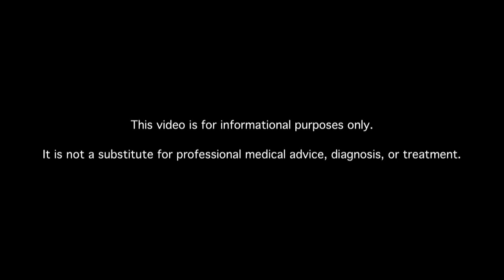What Can Be Done to Avoid the Skin Problems Associated with Diabetes?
Learn about diabetic skin problems. MDs answer your diabetes questions.